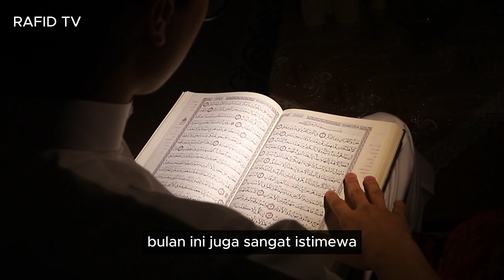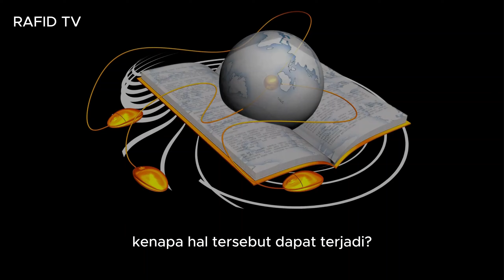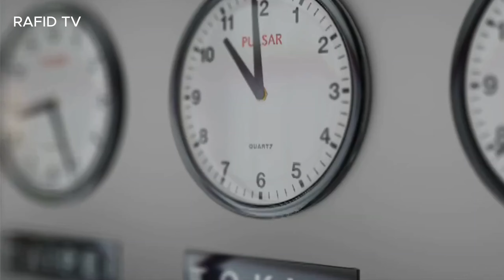LANGKA! BULAN PUASA DUA KALI ALAM 1 TAHUN BAKAL KEJADIAN LAGI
Fenomena Ramadhan dua kali dalam tahun Masehi yang sama di perkirakan akan terjadi tahun 2030.